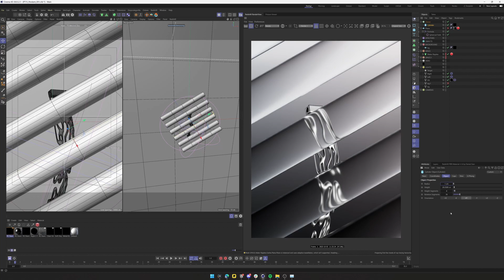Abstract Distortion effects in Cinema 4d & Redshift